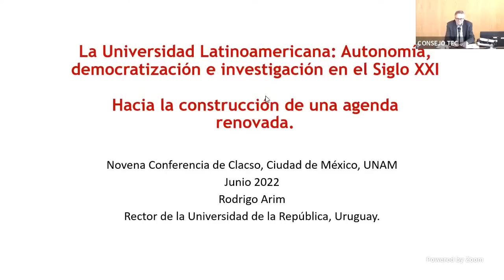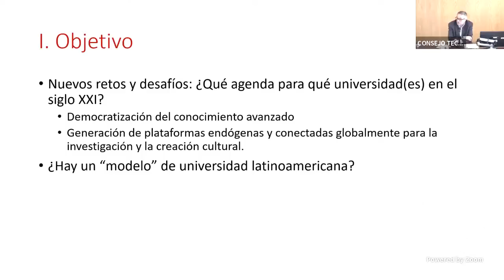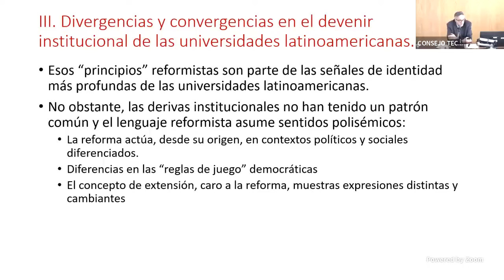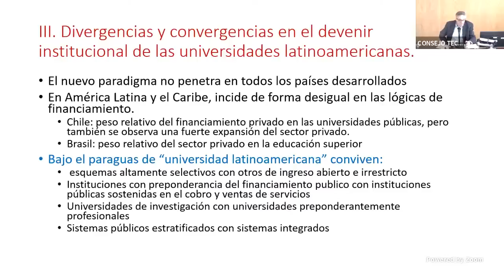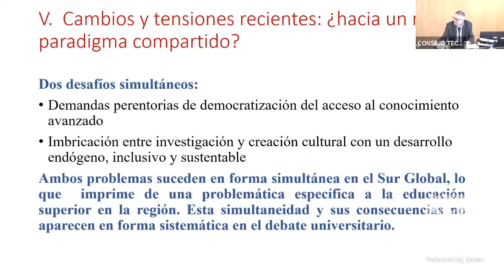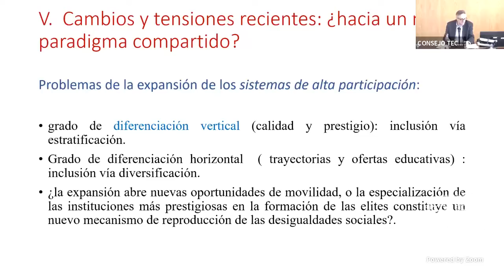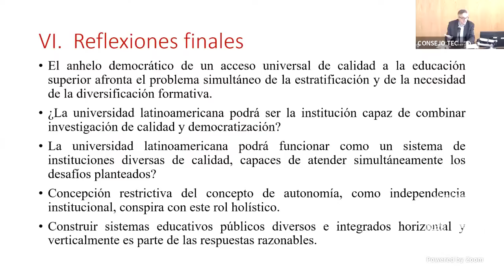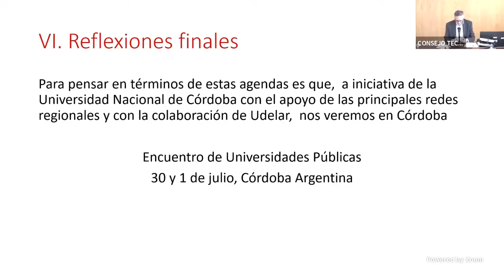Diálogos entre rectoras y rectores sobre desafíos y perspectivas - CLACSO2022 - Mesa de apertura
Mesa de apertura - Diálogos entre rectoras y rectores sobre desafíos y perspectivas - CLACSO2022 -